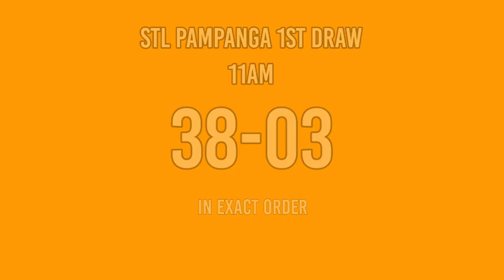3rd draw, STL PAMPANGA 8pm Result Today STL PARES February 14, 2022 evening draw result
Today is February 14, 2022 Monday